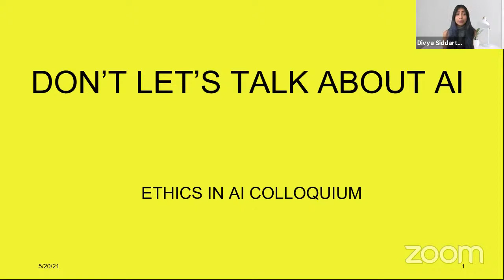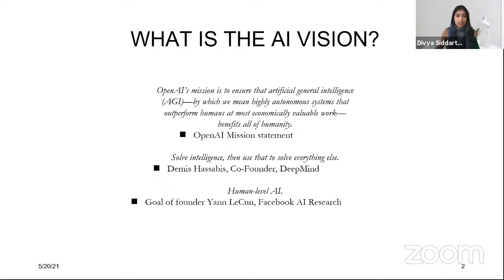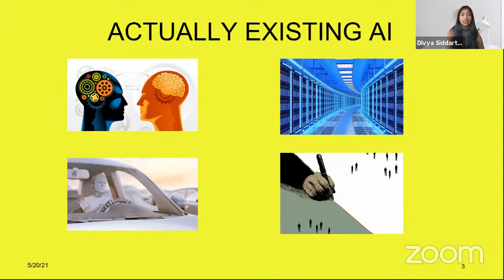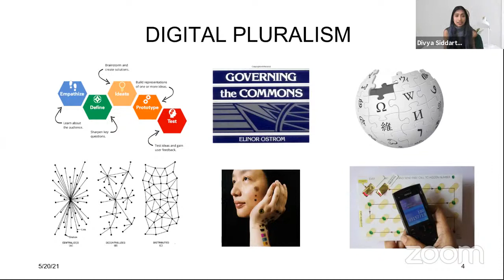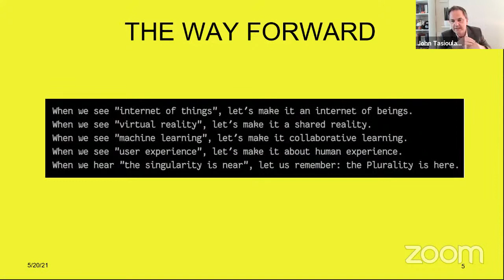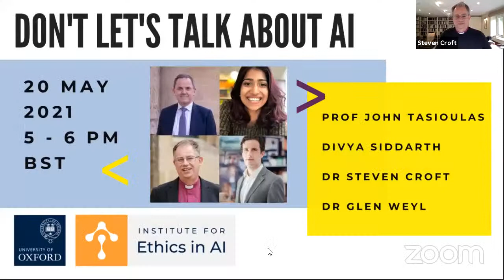Ethics in AI Colloquium with Glen Weyl & Divya Siddarth: Don't Let's Talk About AI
The dominant vision of an artificial intelligence-powered future underlying much public communication and research direction involves large-scale autonomous systems outperforming humans in an increasing range of fields. This vision fundamentally misconstrues intelligence as autonomous rather than collective and social. It is both unproductive and dangerous, optimizing for artificial metrics of human replication, rather than for systemic augmentation, and tending to concentrate power, resources, and decision-making in a tiny minority, an approach that has failed through much of human history.  Alternative visions based on complementing and augmenting human capabilities and cooperation have a long history critiques of AI and central planning more generally, and underlie the most widely celebrated digital technologies such as personal computers, the internet and Wikipedia.  Researchers and funders should redirect focus from centralized autonomous general intelligence research to a plurality of both emerging and well-established approaches that extend this tradition and are core to across recent successes, from digital democracies like Taiwan, to collective intelligence platforms like Wikipedia. We append a list of concrete recommendations and survey of some of these alternative traditions.

Speakers:

Dr Glen Weyl works to collaboratively envision, design, experiment with and organize around next generation political economic institutions.  He serves at Microsoft’s Office of the Chief Technology Officer Political Economist and Social Technologist (OCTOPEST), where he helps design and implement technology ambitious corporate social commitments.  He is Founder and Chair of the RadicalxChange Foundation, a non-profit that coordinates a global social movement for social technology.  Previously he was 2007 Valedictorian of Princeton University, received his PhD in economics from there in 2008, was Junior Fellow at the Harvard Society of Fellows, Assistant Professor of Economics and Law at University of Chicago, co-author with Eric Posner of Radical Markets: Uprooting Capitalism and Democracy for a Just Society and co-author and technical lead of the Edmund J. Safra Center Rapid Response Task Force on Covid-19 that was a foundation of the Biden administration’s covid-19 response plan. In 2018, he was one of Bloomberg Businessweek’s 50 most influential people, WIRED’s 25 people shaping the next 25 years of technology and Coindesk’s 10 most influential people in blockchain.

Divya Siddarth's work covers a broad range of research and applications in the space of democratized technology, decentralized governance, and online and offline collective participation processes. Her current focus is around promoting and preserving the digital commons, building the technology and policy infrastructure for data collaboratives, and devising frameworks for collectively-focused, rather than centrally concentrated, AI.

Dr Steven Croft, Bishop of Oxford is the diocesan or most senior bishop, responsible for oversight of the whole diocese. Because of its large size, the Diocese of Oxford is divided into four smaller ‘episcopal Areas’, each overseen by their own Area Bishop.

In some instances these ‘Areas’ are larger than entire dioceses elsewhere in the Church of England. In addition to his diocese-wide and national responsibilities, the Bishop of Oxford has pastoral care of the two deaneries of Oxford and Cowley, which cover the City of Oxford, right in the heart of the diocese.

Chaired by John Tasioulas, the inaugural Director for the Institute for Ethics and AI, and Professor of Ethics and Legal Philosophy, Faculty of Philosophy, University of Oxford. He was previously the inaugural Chair of Politics, Philosophy & Law and Director of the Yeoh Tiong Lay Centre for Politics, Philosophy & Law at The Dickson Poon School of Law, Kings College London. Professor Tasioulas has degrees in Law and Philosophy from the University of Melbourne, and a D.Phil in Philosophy from the University of Oxford, where he studied as a Rhodes Scholar. He was previously a Lecturer in Jurisprudence at the University of Glasgow, Reader in Moral and Legal Philosophy at the University of Oxford, where he taught from 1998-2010, and Quain Professor of Jurisprudence at University College London. He has also acted as a consultant on human rights for the World Bank. He has published widely in moral, legal, and political philosophy.